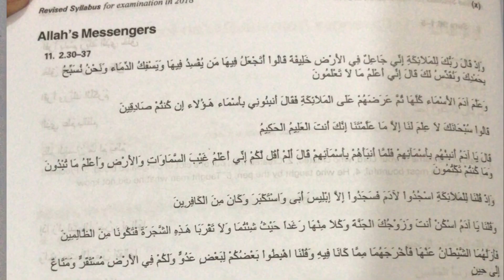Islamiyat Paper 1 Cambridge O Level Guess Paper | O Level Exams | Islamiyat Paper Complete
Here are the some important question related to Cambridge O level Islamiyat Paper 1.
If you want to join our online classes, you can contact our team at our WhatsApp number given in video.